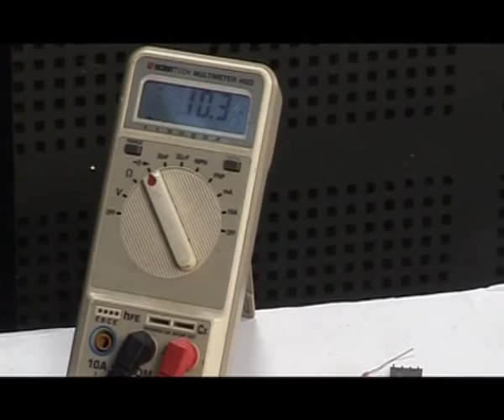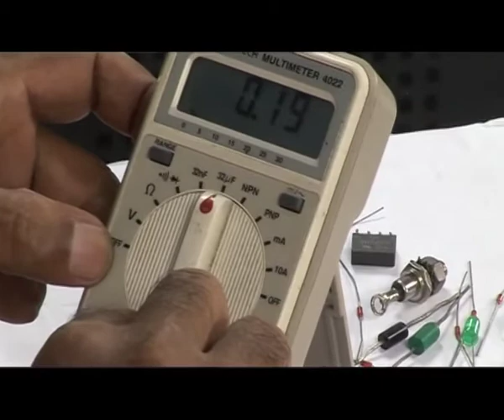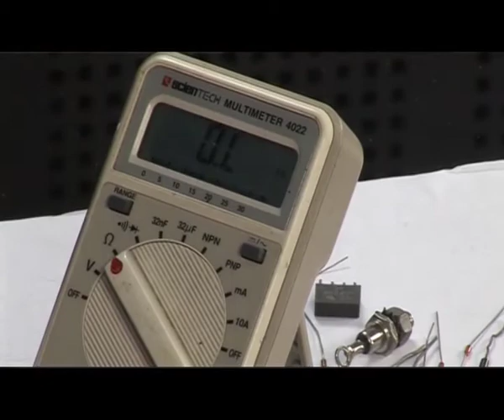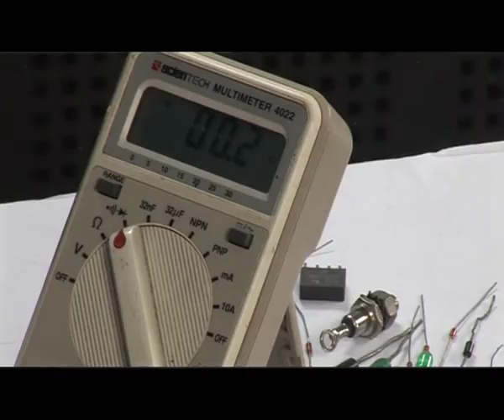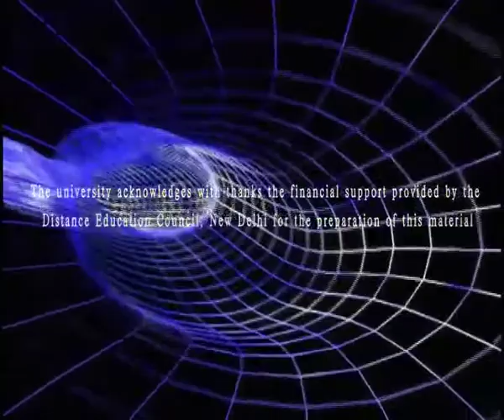Active Component of Mobile Phone (In Assamese)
This is a presentation by Rafiqul Islam, Senior Instructor, Department of Electronics & Telecommunication, Assam Engineering Institute. The programme is produced by audio visual project of Krishna Kanta Handiqui State Open University, Guwahati, Assam, India.